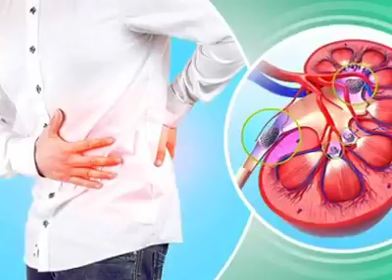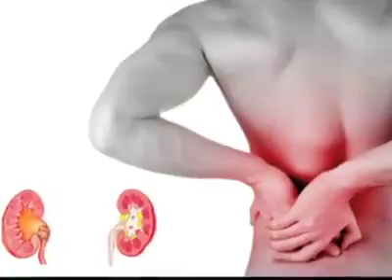RESPECT YOUR PARENTS FOREVER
I hope you like this video
you download this app it's not sucessfull
plz comment in description
thankyou for watching guys
friends I want your support in the form of likes and subscribers

guys I want your love and support for in the form of subscribers and likes

                     plz support me
                     plz support me
                     plz support me
         thankyou for watching this video
           ok bye guys meet to next video
           plz help to grow my channel
                    guys support me
                 follow me in instagram
                                link
guys your support must use to my channel